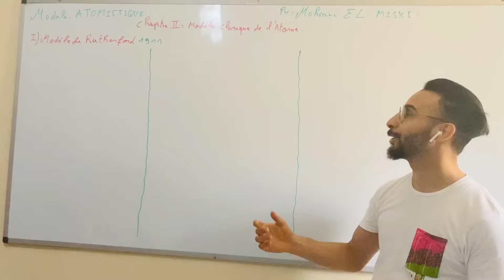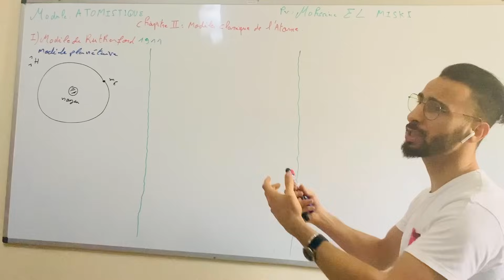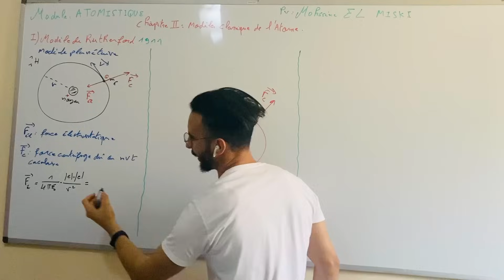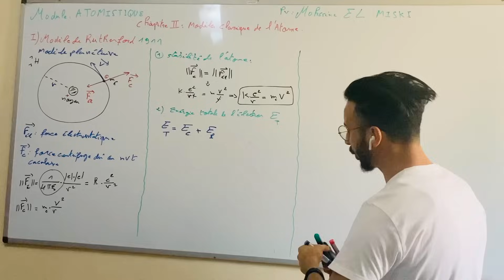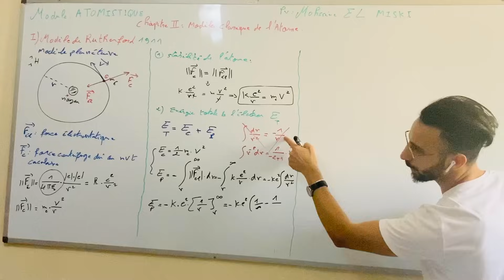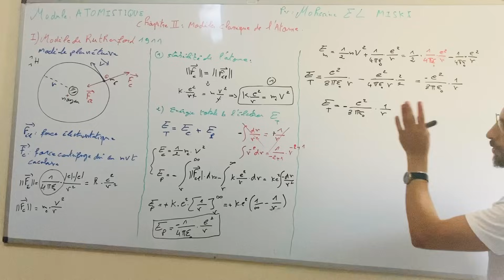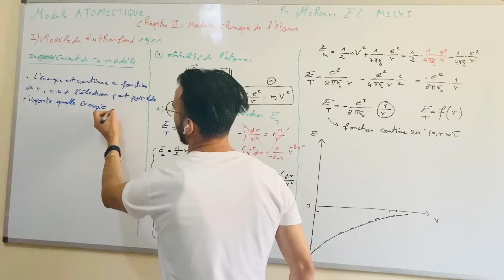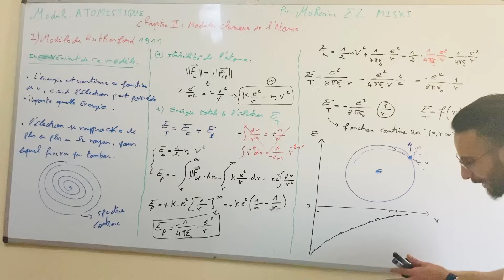Atomistique ep4 : chapitre 2 part 1 modèle de rutherford